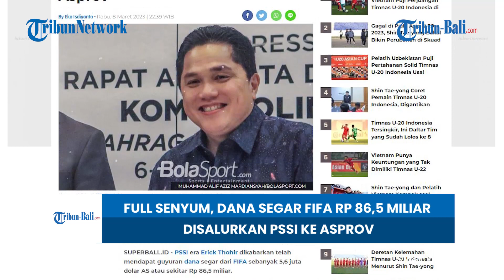BERITA TIMNAS | Full Senyum, Dana Segar FIFA Rp 86,5 Miliar Disalurkan PSSI Ke Asprov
PSSI era Erick Thohir dikabarkan telah mendapat guyuran dana segar dari FIFA sebanyak 5,6 juta dolar AS atau sekitar Rp 86,5 miliar.
Kabar tersebut disampaikan langsung oleh Erick Thohir usai acara peluncuran produk resmi Piala Dunia U-20 2023, Rabu (8/3/2023), di Jakarta.

(HDK)